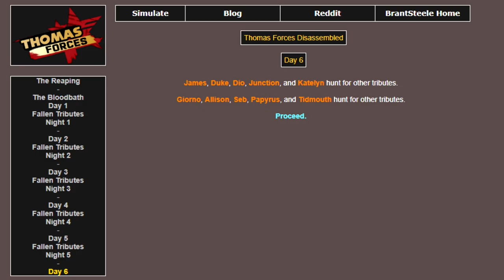Dolan Shorts: Thomas Forces Disassembled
God, why did i do this.
Hello, and this is J.B. Dolan back again with another new video!